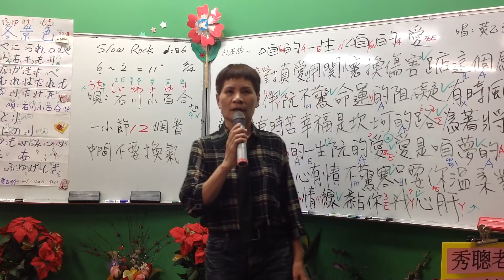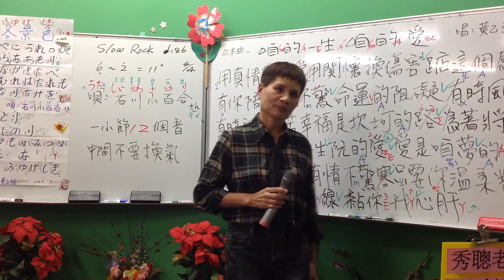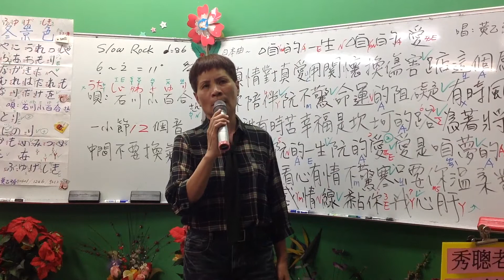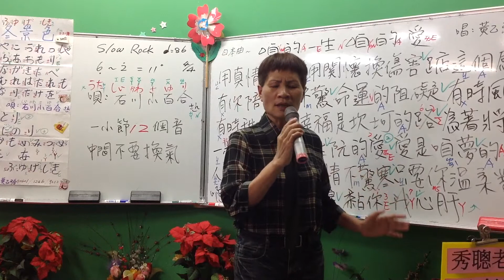1061229蔡虹菱國／台教唱班週五晚7－9時驗收曲～十五暝的月台（葉啓田老師）詞：蕭家仁老師 曲：江志豊老師～